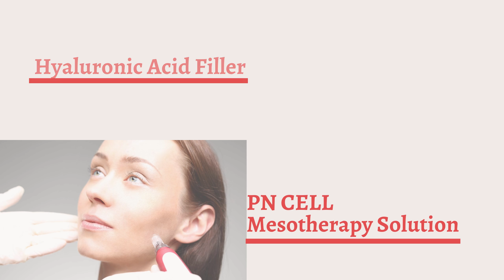BR Pharm - Bio-pharmaceutical company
BR Pharm performs research activities of wide scope of regenerative medicine technologies for the purpose of ensuring comfort and pleasant lives based on core technologies by making use of PDRN.

BR Pharm owns manufacture technology of cell cycling activator of PDRN medicine for producing regenerative medicine, and listed raw material medicine (PDRN) on DMF, and is certified of BGMP (Bulk Good Manufacture Practice) by the Ministry of Food and Drug Safety. Further, BR Pharm cooperates governmental institutes for consumption and supply of safe PDRN raw material medicine.